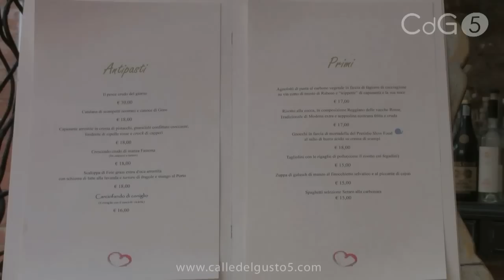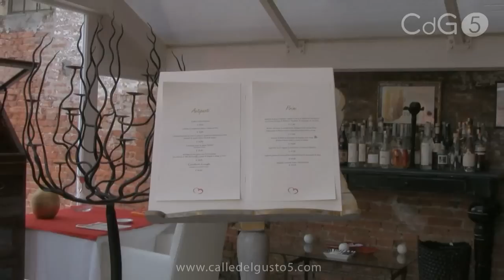Ristorante Storie d'Amore Borgoricco (PD) - CDG5...Minuti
CalledelGusto5.it vi porta all'interno del Ristorante Storie d'Amore di Borgoricco. Oltre agli spazi del ristorante avrete la possibilità di assistere alla preparazione di un menu d'esempio (prezzo 15/02/2010) creato dallo chef Davide Filippetto.
Buona visione da CDG5...I sensi della Vita!